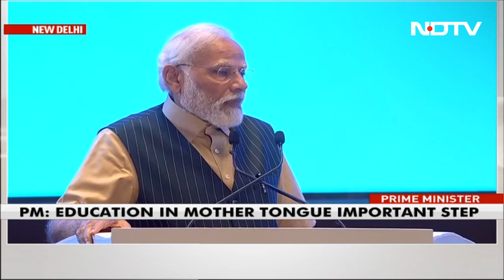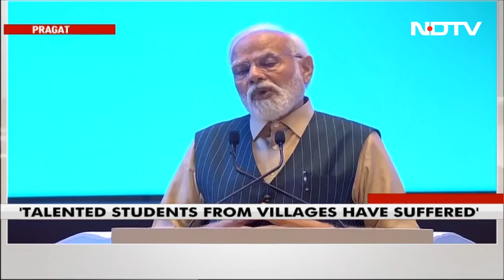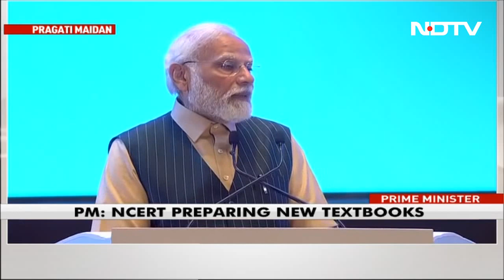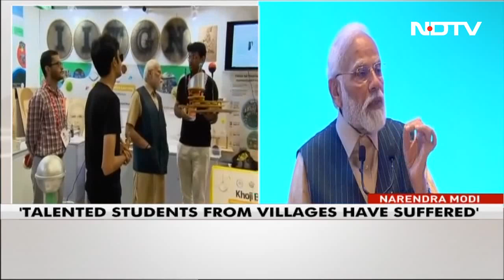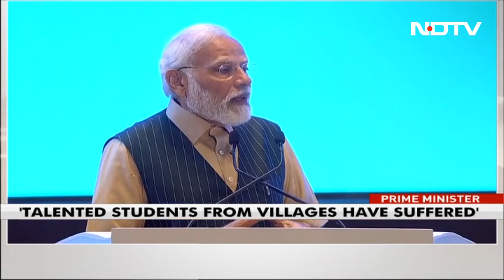PM Modi: World Looking At India As Nursery Of New Possibilities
The world is looking at India as a nursery of new possibilities and several countries are approaching the government for setting up IIT campuses there, says Prime Minister Narendra Modi. Delivering the inaugural address at the "Akhil Bhartiya Shiksha Samagam" on the third anniversary of the launch of the National Education Policy (NEP), the prime minister said various global universities are also interested in setting up their campuses in India.